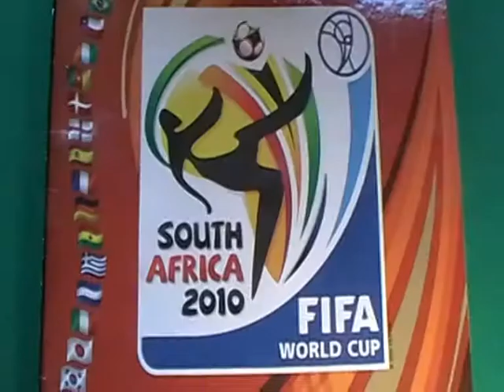ITALIA VS NEW ZEALAND 2-0 SOUTH AFRICA 2010